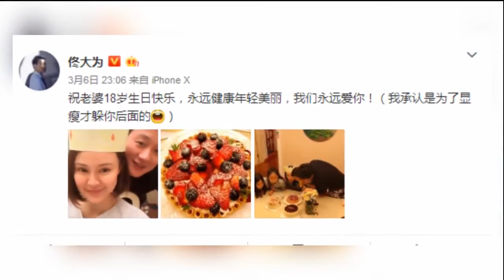娱乐八卦通-佟大为祝老婆18岁生日快乐-_一家五口齐吹蜡烛显温馨